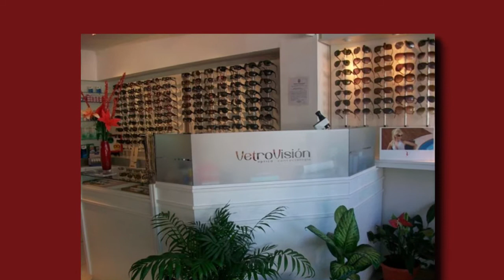OPTICA VETRO VISION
Lentes de contacto. Anteojos recetados.  Anteojos para sol. Accesorios para lentes.
A diferencia de otras ópticas, suministramos el servicio de contactología
Horario laboral
Lunes a viernes de 9:00 a 13:00 hs y de 16:30 a 20:30 hs.
Sábado de 9:00 a 13:00 hs.

Óptica Vetro Visión
Av. San Martín 274
General Rodríguez
BUENOS AIRES